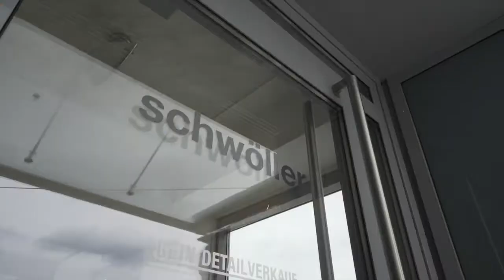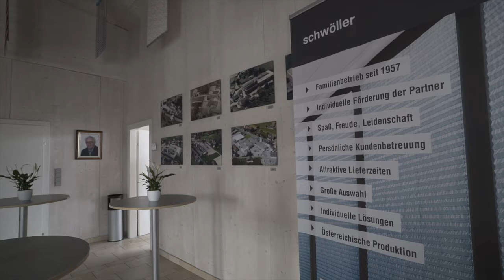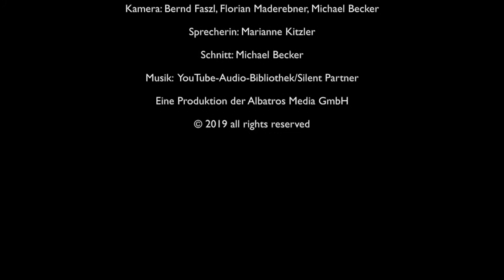schwöller Firmenvideo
Seit über 60 Jahren beschäftigen wir uns mit Produkten rund ums Fenster, die eine perfekte Symbiose aus Funktionalität und Design bilden. Die große Bandbreite des Produktsortiments hat uns zu einem zuverlässigen Partner für den Fachhandel gemacht. Überzeugen SIe sich selbst